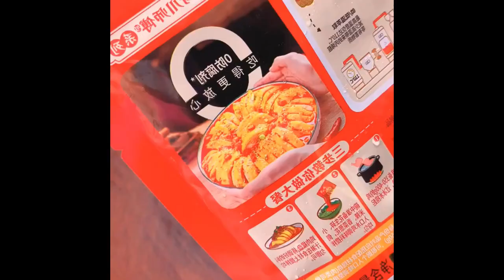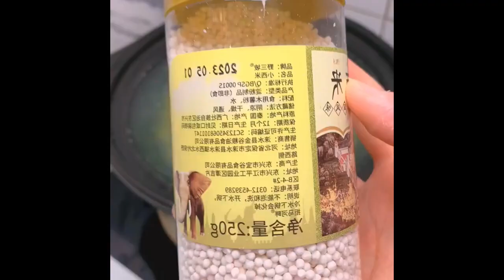The amaranth soup I learned from friends in Guangdong is really delicious and delicious Foods